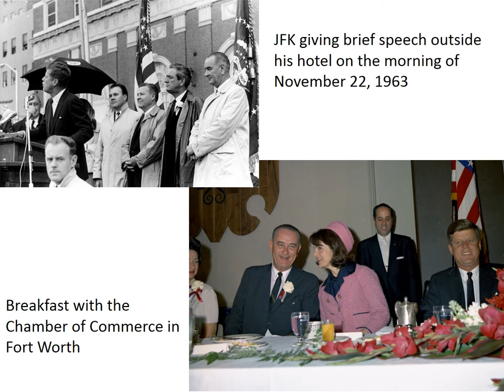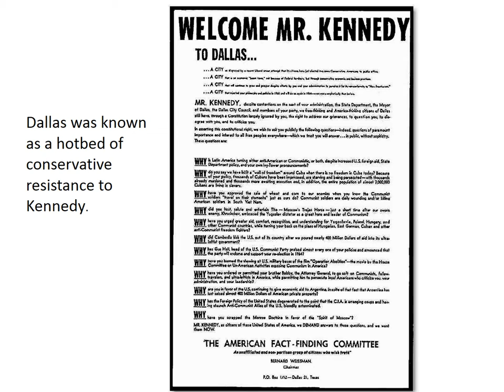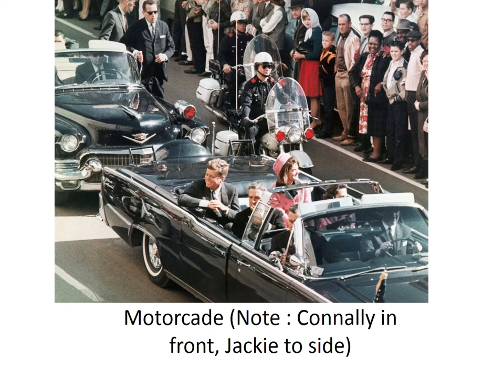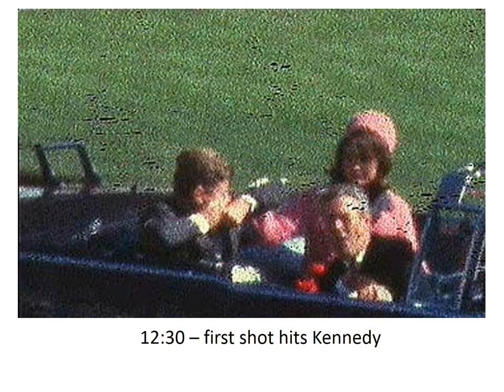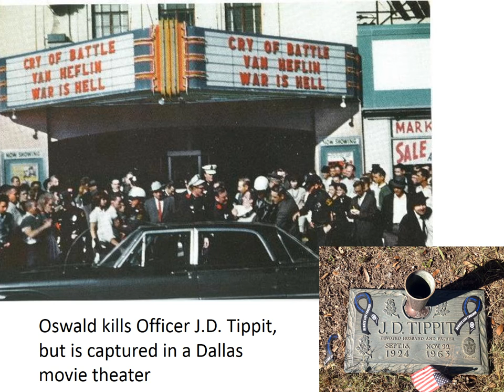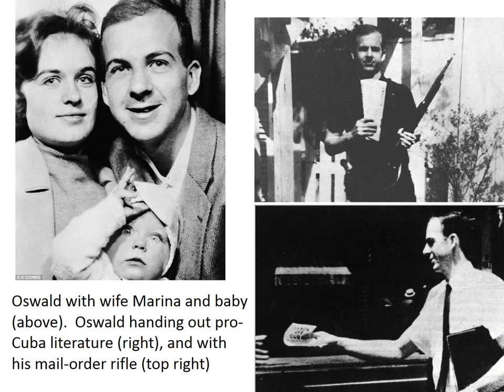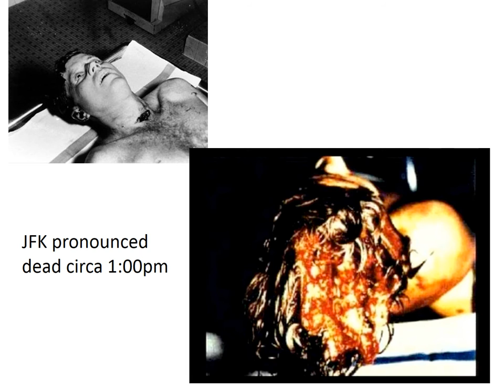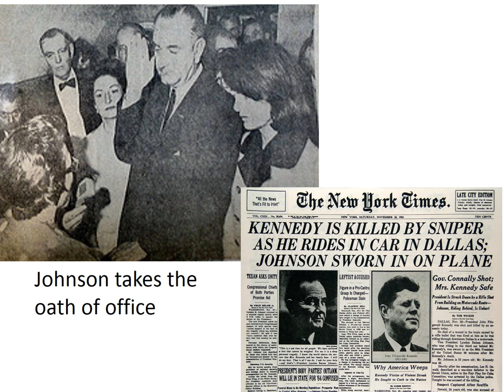#13 JFK Assassination, November 22, 1963